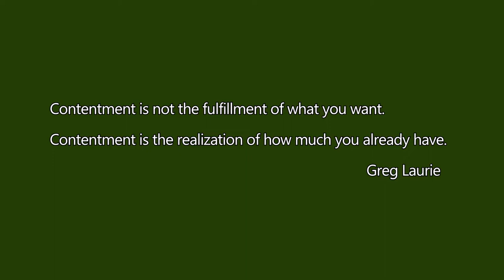February 2021 Update!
Hi Everybody!  Just and update on our homestead progress and a list of coming attractions!